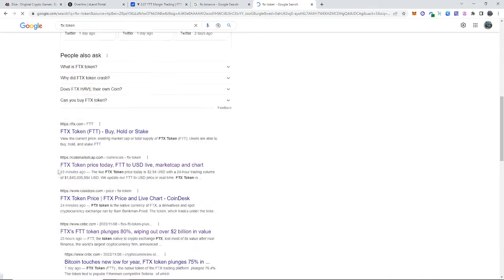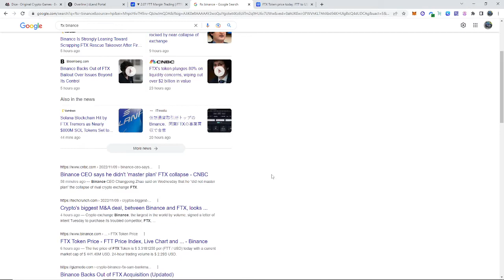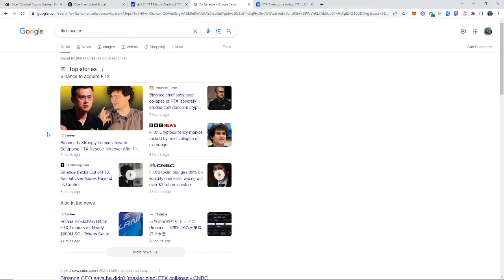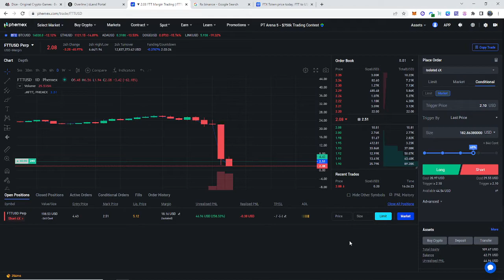IS FTX GOING TO ZERO?! SHORT IT NOW! [CRYPTOAUDIKING]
●▬▬▬▬▬▬▬▬Socials▬▬▬▬▬▬▬▬●

●▬▬▬▬▬▬▬▬Solana NFT Passive Income▬▬▬▬▬▬▬▬●

Mint Fury Raccoons now and start earning passive income in SOLANA.

●▬▬▬▬▬▬▬▬▬▬▬Crypto Exchanges▬▬▬▬▬▬▬▬▬▬▬●

●▬▬▬▬▬▬▬▬Tips▬▬▬▬▬▬▬▬●

 Please Gamble responsibly, my channel is here for the sole purpose of uploading my gambling experiences and entertaining you guys. I suggest not gambling at all as it is a very good way of losing money. Please stay safe during these troubling times.